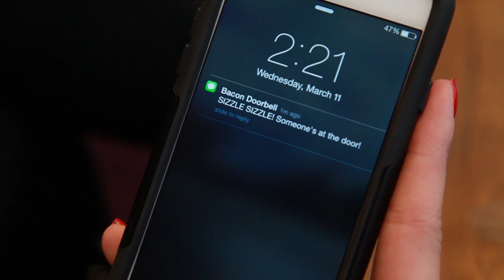Introducing: The Makey Makey Module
Make the mundane momentous with Makey Makey and littleBits! With the Makey Makey Bit, you can use everyday objects to trigger your Bits and control cursors on your computer’s keyboard, or even control your computer with Bits. Perfect for newbies and experts doing art, engineering, and everything in-between.

littleBits is the easiest way to learn and invent with electronics. Find out more at littleBits.cc